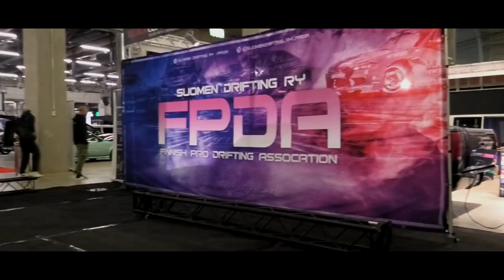Auton Julkistus @ACS! - Protoparts Motorsport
Meidän oma some